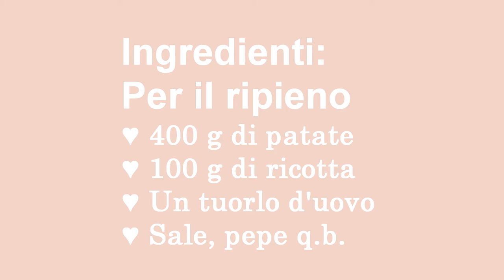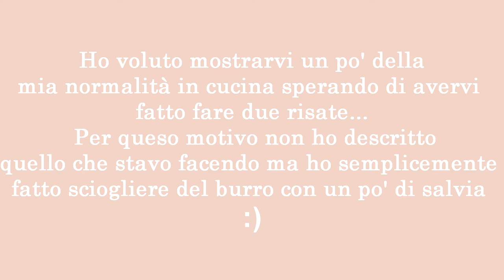Ravioli delicati di patate - Bacidisapori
Eccomi con una nuova video ricetta! Ho fatto questi ravioli perché avevo voglia di un gusto delicato. Li ho voluti condividere con voi perché sono veramente veramente buoni!
Se avete ospiti a cena con questi farete un figurone!
Se provate le mie ricette e le postate su Facebook o su Instagram utilizzate l'HASHTAG bacidisapori In modo che anche io le possa vedere!
Trovate la ricetta scritta e fotografata sul mio blog.

→Cosa indosso: maglia H&m, Pantaloni: no brand, Il grembiule è           un regalo che mi ha fatto la mamma di Dimitri, credo lo abbia fatto fare a Siena.

→Quali strumenti ho utilizzato per cucinare: Kenwood KMM710,   1200W, 6.7 Litri.
     Pasta machine: Jamie Oliver
     Stampo Ravioli: No brand acquistato da COIN